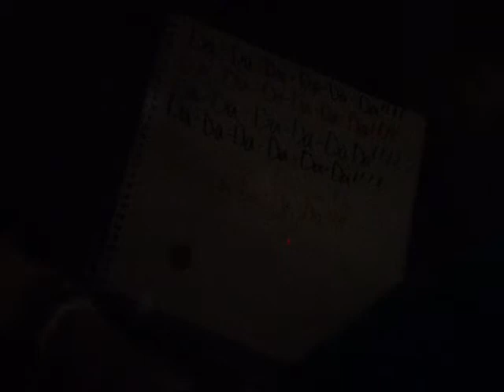Lessons Learned Matt and Kim